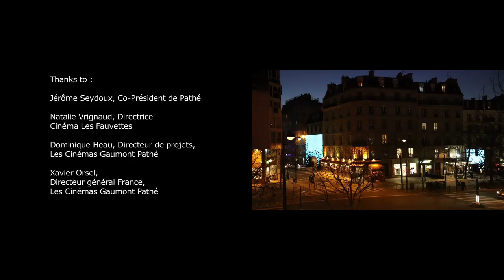Miguel CHEVALIER Les Métamorphoses 2015 Les Fauvettes (short version)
Miguel CHEVALIER Les Métamorphoses 2015

Permanent artwork
In collaboration with Françoise Raynaud, Loci Anima Architecture
Cinéma Les Fauvettes, Paris (France)
Logiciel : Claude Micheli
Production : Voxels Productions